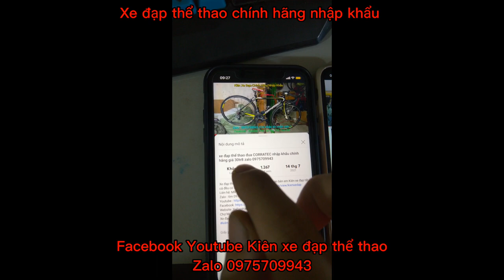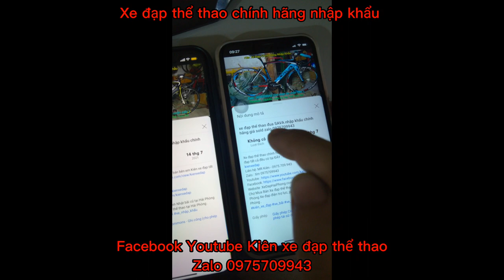Xe đạp đua SAVA CENTURY CLASSIC Cấu hình Chất nhất phân khúc, nhập khẩu giá ĐÃ BÁN zalo 0975709943